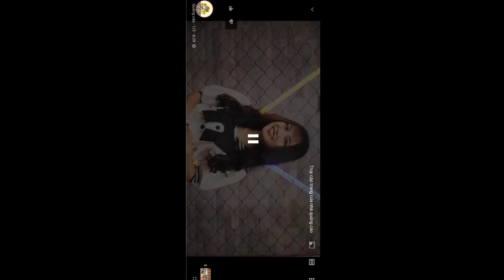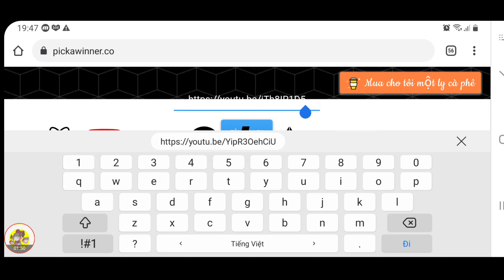Công Bố Event Tặng Code Hải Tặc Đại Chiến | Bố Già Lên E3 Cách Nâng Tướng Sao Cho Mạnh | ttđp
1 like, 1 comment, 1 share là động lực giúp mình làm những vidieo tiếp theo!
HTDCTANTHU
LIKEPAGE999K
GOIQUA1
GOIQUA2
GOIQUA3
GOIQUA4
VIPCODE2TRIEU
HUYENTHOAIHAITAC
HUYENTHOAIHAITACSO1
HUYENTHOAIHAITAC
CODE22032021
HUYENTHOAIHAITACNO1
GIAIDAU0304